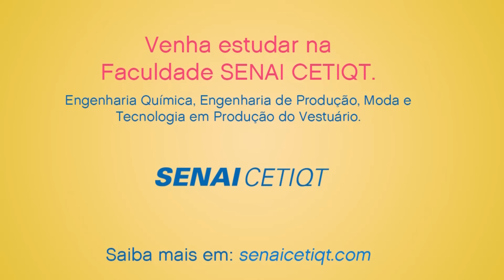Jade Seba e Gabriel Gil - Closet Certo SENAI CETIQT - #3 Riolive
Com Bruno De Luca e Jade Seba
O tema é acessórios!